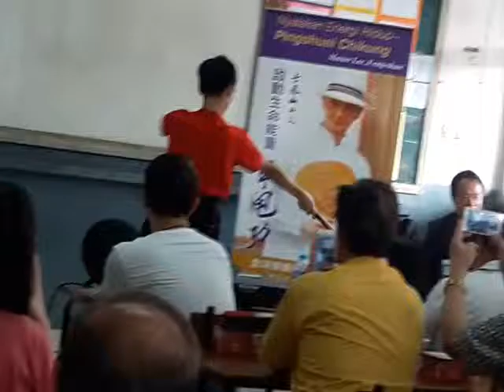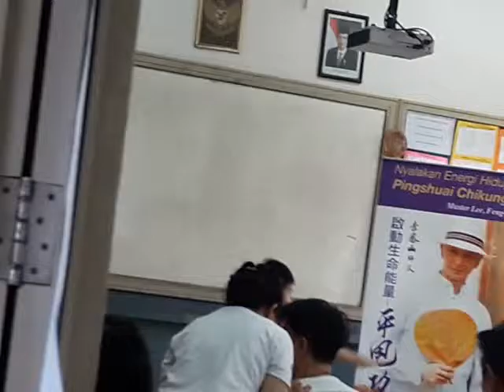Ping Shuay Chi Kung Seminar-3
Masih lanjutan dari yg ke-1 & ke-2